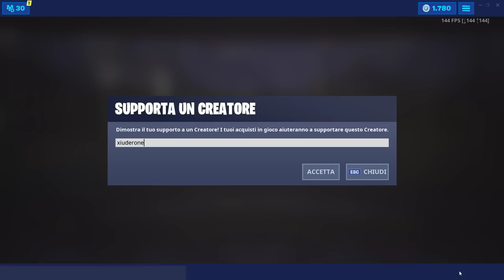CERCA LA PICCOLA PAPERELLA DI GOMMA NEL PUNTO NASCOSTO DELLA SCHERMATA DI CARICAMENTO DI TUFFO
Ecco la POSIZIONE ESATTA della PAPERELLA di GOMMA della SFIDA 14 GIORNI D'ESTATE: CERCA LA PICCOLA PAPERELLA DI GOMMA NEL PUNTO NASCOSTO DELLA SCHERMATA DI CARICAMENTO DI TUFFO

BENVENUTO!

➜ Motherboard: MSI Z97M GAMING
➜ GPU: NVIDIA GeForce GTX 970
➜ Cuffie: TRUST GXT 393 MAGNA
➜ Mouse: TRUST GXT 188 LABAN
➜ Tappetino: OMEN Mouse PAD 300
➜ Tastiera: TRUST GXT 890 CADA
➜ Microfono: TRUST GXT 252+ EMITA PLUS
➜ Sedia: AROZZI Torretta Orange
➜ Desk: AROZZI Arena-Green
➜ Webcam: Microsoft Lifecam Studio
➜ Handcam: Microsoft Lifecam HD-3000
➜ Monitor(2x): MSI OptixG24C LED Gaming Monitor 24''

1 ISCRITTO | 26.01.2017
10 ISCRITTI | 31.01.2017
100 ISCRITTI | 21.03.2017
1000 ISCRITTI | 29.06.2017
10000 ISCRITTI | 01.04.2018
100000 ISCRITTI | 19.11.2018